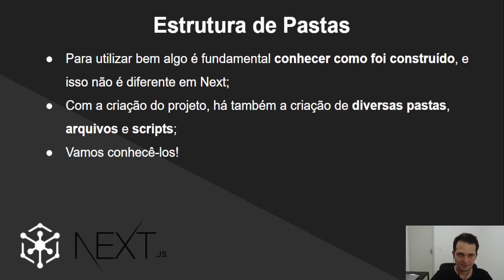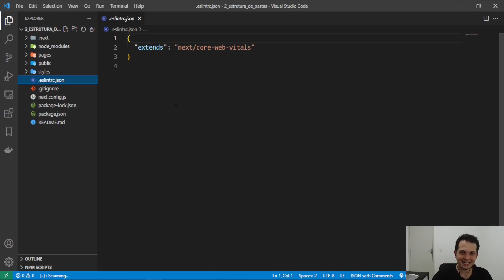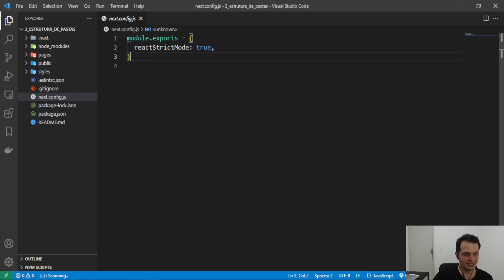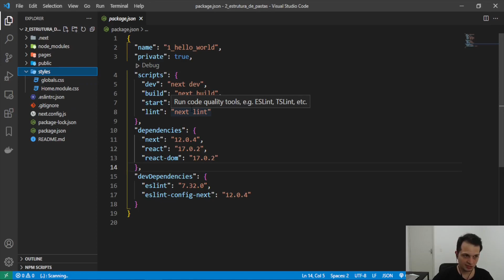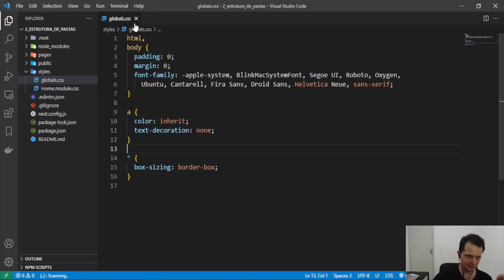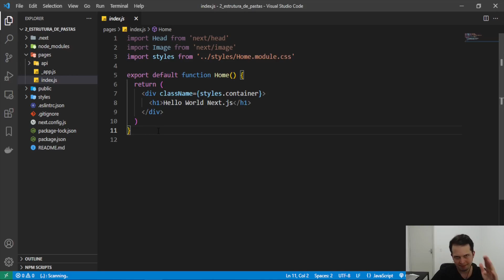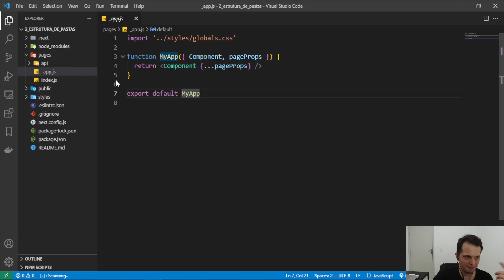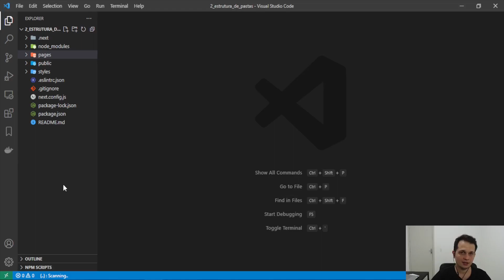Curso Next.js: Estrutura de pastas e arquivos do Next - #03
Nesta aula vamos entender qual o papel de todas as pastas e arquivos criados na instalação do
Isso é fundamental quando queremos trabalhar bem com um
Outro objetivo da aula é mostrar onde vamos criar nossas páginas, colocar os assets, alterar o CSS e também onde ficam os módulos do projeto
Ao fim dela estaremos cientes dos locais que vamos criar código no decorrer do curso 🔷 Telegram